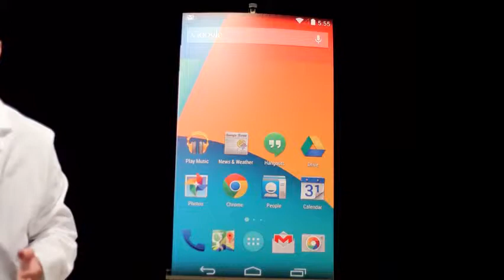02 Why We Need an Activity Lifecycle